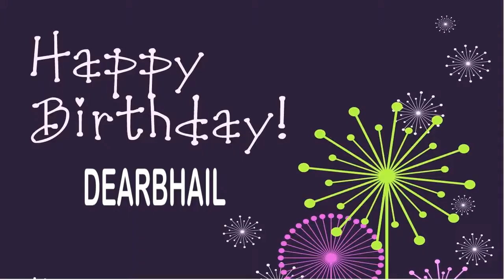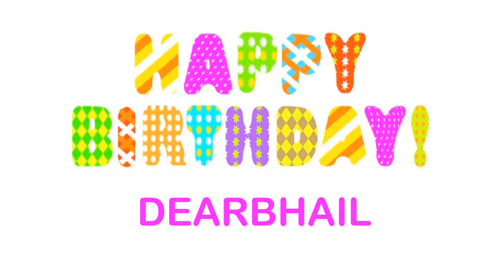Dearbhail Birthday Wishes & Mensajes